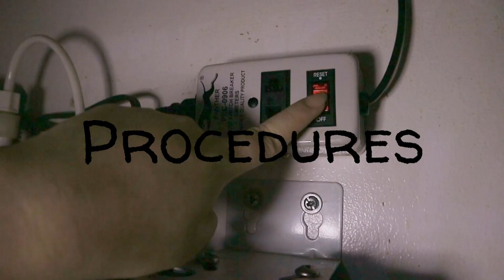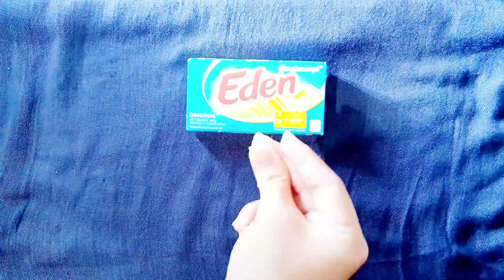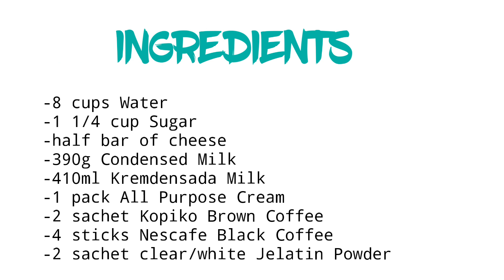Creamy Coffee Jelly | Summer Meryenda | How To Make Coffee Jelly | Liza's Best | #9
Happy cooking mga ka liza! ❤

We would like to hear your comments and suggestions. Thank you!❤